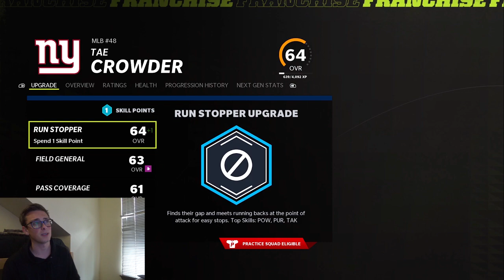Why do the New York Giants Suck? Next Gen Franchise Ep. 1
The New York Giants have struggled greatly to start the season. We hop into Madden 22 to see if we can figure out why they are having such a hard time this season.